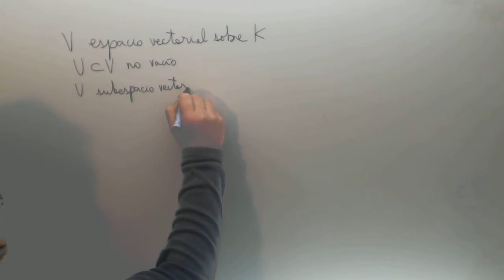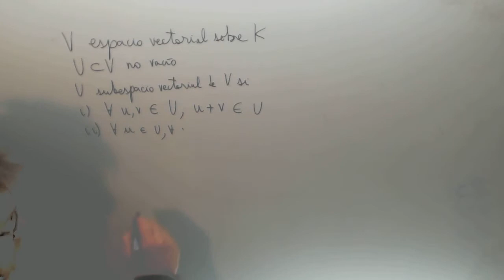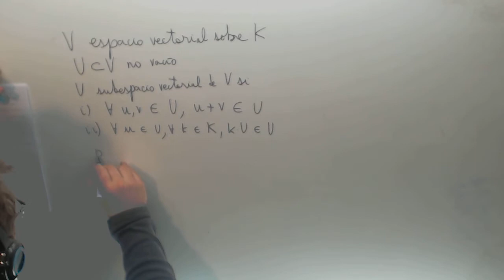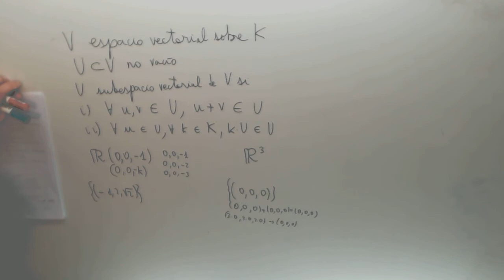Subespacio vectorial Matematicas Academia Usero Estepona